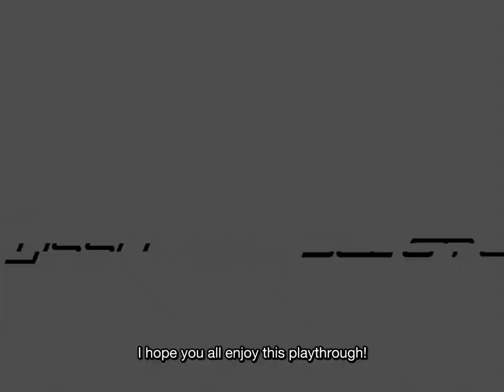Initial D Arcade Stage Version 1 Playthrough - Part 2: Usui | ENG SUB | w/Wheelcam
Welcome to my Initial D Arcade Stage Playthrough Series! I'm a veteran Initial D player from the arcades and will be playing through all of the Arcade Stages here if possible! First up is the very first game in the series: Version 1 released in 2001! I hope you enjoy!

Version 1 playthrough will be done in 4 parts:
Part 1: Myogi
Part 2: Usui
Part 3: Akina
Part 4: Happogahara + Final

I am playing Version 1 through the emulator Demul with my Logitech G29+Shifter. Please do not ask me how, you can easily find out if you just search. That's what I did.

All translations to English are done by myself as I can understand Japanese.

➤ Timestamps
0:00 Game Startup
0:25 Inserting Card / Menu
0:46 VS. Mako & Sayuki
5:12 VS. Keisuke
9:24 VS. Wataru
13:49 VS. Kai
17:59 Usui Cleared

➤ Background History:
It's been a very long time since I've actually sat down and played through all the games. So I decided to record a playthrough of each game for not only myself to look back on, but also to give the community a decent high quality playthrough from a veteran player. You won't see any of the choppy/snappy steering you see if someone was playing with a controller or keyboard.

The last time I played Version 1 in an arcade was probably back in 2003. I didn't get to play this game hardly much as I was still young then and couldn't go out all the time.

I was lucky to have the chance to play every Initial D game in the arcades while I was growing up except Zero (never got it here). I've played Versions 1 - 8, and The Arcade. I love these games, especially Ver.3 being my favorite game. Though the newest The Arcade is growing on me. I always love coming back to play these games if I ever see them in an arcade now. I still have all my saved cards! Unfortunately all of my local arcades only have Version 8 now with 1 cafe store having a Ver.3 machine still.

➤ Wheel Settings:
Logitech G29+Shifter
540 Degrees of Rotation (same as IRL arcade)
10% Centering Force
50% Sensitivity
3rd Gear Mapped to Shift Down
4th Gear Mapped to Shift Up
Since its not a sequential shifter, I'm manually putting it back in neutral everytime. It just looks like I have a sequential mod or something.

➤ In-Game Music
PRISCILLA / LOVE IS IN DANGER
Super Eurobeat Vol.84. 1998